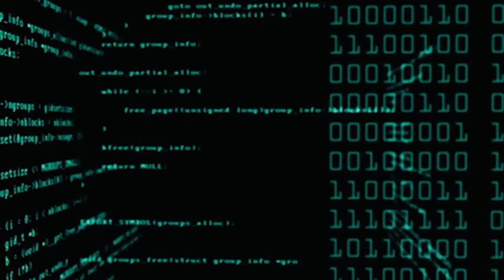Music Reaction 183: Miss A- Hush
Wow! Miss A! Now I remember, on Sixteen, it was Nayeon, Jeonyeon and Tzuyu who did a stage performance of this song. They did it very well. The original group is a knockout! The visuals, the vocals, the choreo are all so good! I'm pretty sure that you can see my realization of a new bias. These second generation JYPE songs have such great instrument sounds in the mix. It gives  every track a warmth and an engaging rhythm.
こんにちは。ここにいてくれてありがとう。
私のYouTubeチャンネルに登録してください